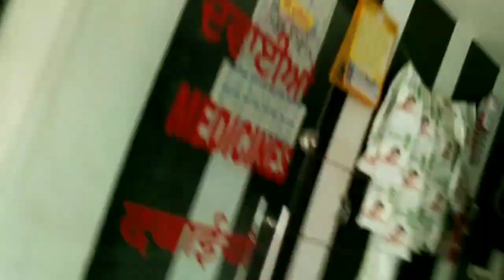My DAILY LIFE ROUTINE VLOG😍😂❣️ | vlog2 | School me Phon 😮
Guys Here is my Daily life routine vlog 😂❣️ I hope u like it  And guys nee vedio jaldi hi aan wali aa so jina ne channel subscribe nai kitta oh jrur kar lo te bell ivon nu vi jrur press kar lio